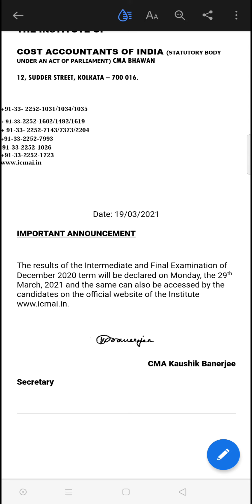CMA RESULT DATE ANNOUNCED | IMPORTANT NOTIFICATION CMA